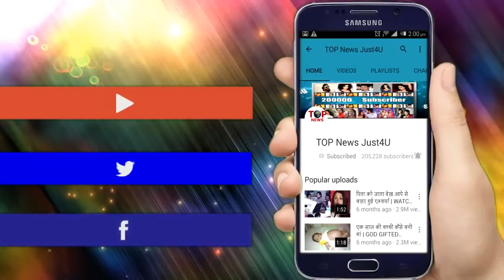TUJHSE HAI RAABTA || माई को पता चला पूरा सच, KALYANI को लायेगी COURT